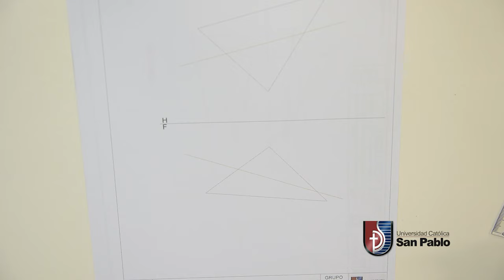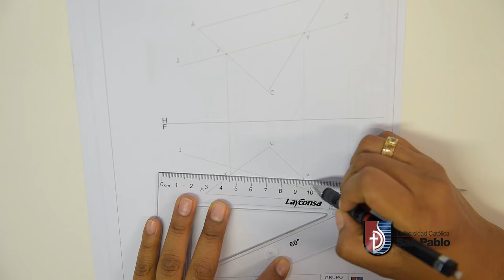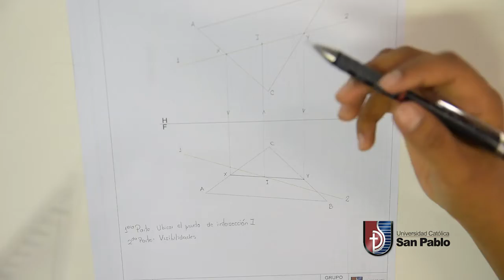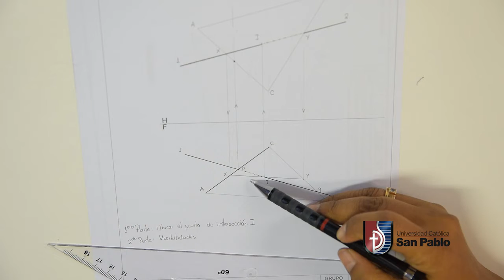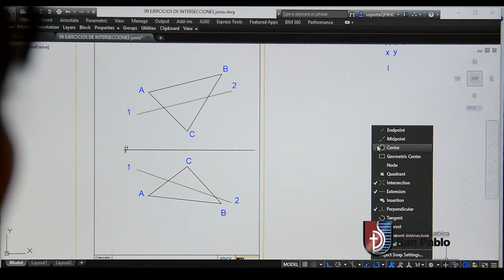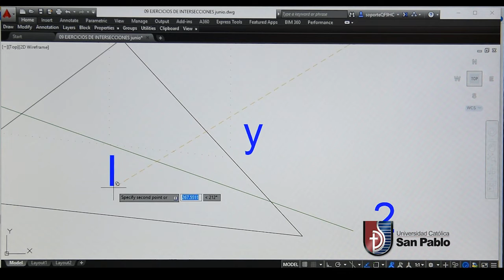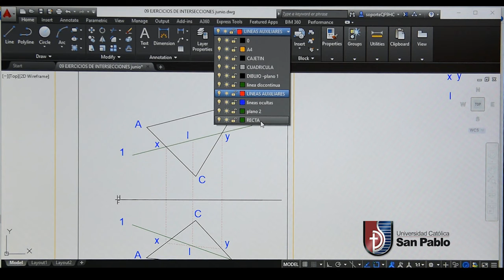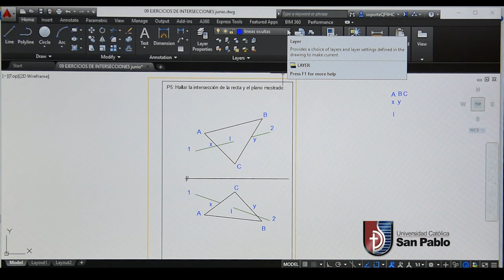Intersección Plano Recta - Dibujo Técnico y Geometría Descriptiva - UCSPTutoriales.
La profesora Miriam Palomino#UCSP nos explica más sobre Intersección Plano Recta de Dibujo Técnico y Geometría Descriptiva.